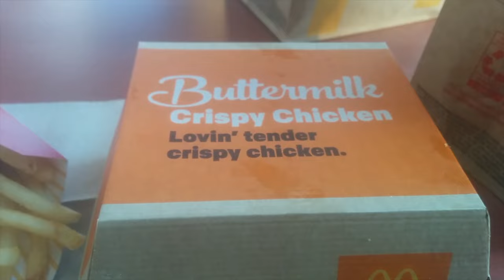VLOG #003 | FREE Coke @ McDonalds ?!? | The Fake Firang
Today I show you to get FREE Coke @ McDonalds :D

and how to WIN at Free Lunches :D